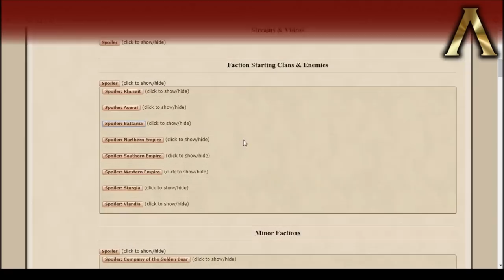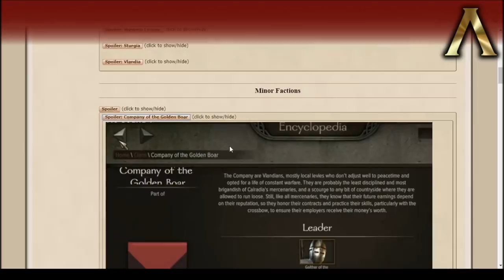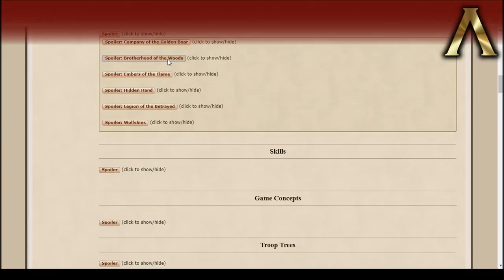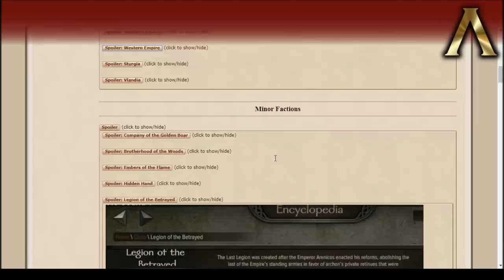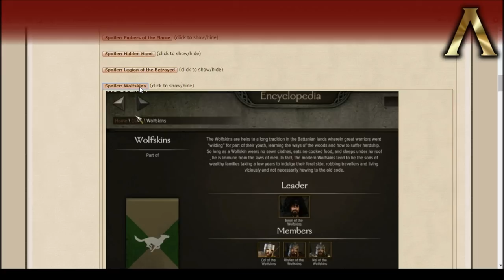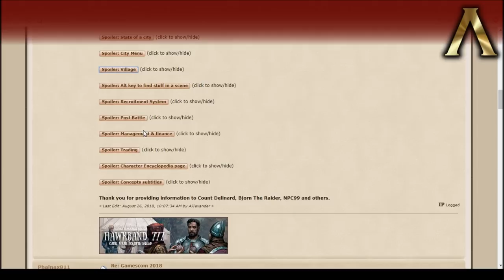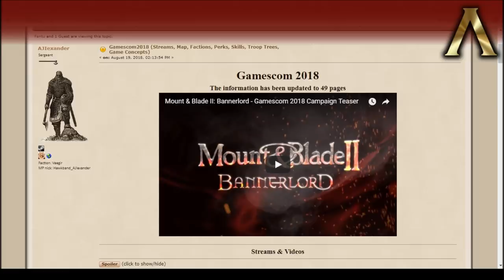Bannerlord - Which Faction Has the Best/Worst Start?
Music